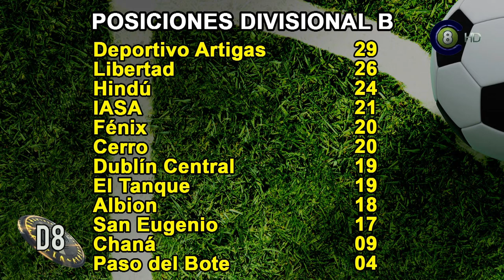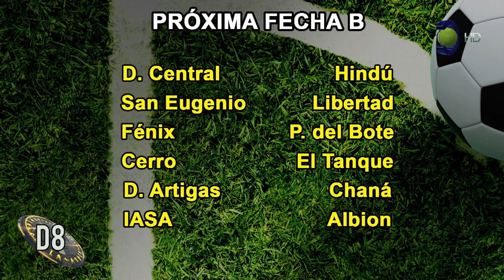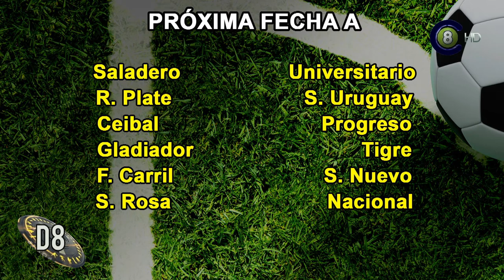Deportes en el 8 - 12-08-18 (HD)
Programa Deportes en el 8 correspondiente al 12-08-18 con la conducción de José Roque Alfieri y Enrique Hugo Olaizola.
Emitido en Televisora Salto Grande (Canal 8 AIRE Análogo, 28.1 HD y 28.2 TDT AIRE) Cable Visión Salto
(Canal 14 análogo, Canal 8 en Constitución, Belen y Termas de Arapey),